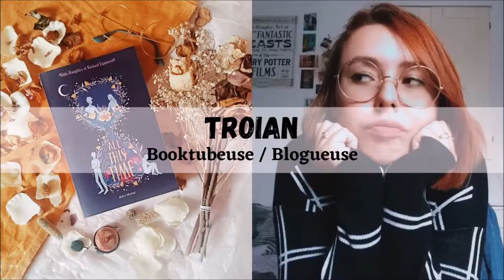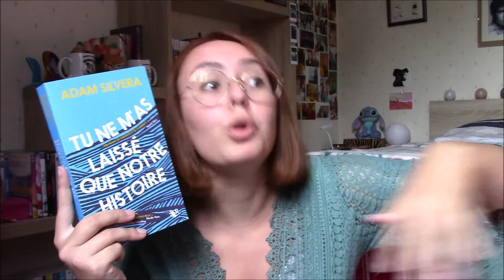"Tu ne m'as laissé que notre histoire" 🧩 - Critique Livre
Salut à tous ! J'ai décidé de lire une petite love story (parce que ça faisait longtemps) et j'ai donc lu le seul Adam Silvera que n'avait pas encore lu : "Tu ne m'as laissé que notre histoire" !

LE LIVRE :
"Tu ne m'as laissé que notre histoire" (Robert Laffont) de Adam Silvera / traduction de Constance de Mascureau

00:00 : Introduction
00:46 : Histoire
01:26 : Couverture
02:18 : Mon avis
10:07 : Conclusion